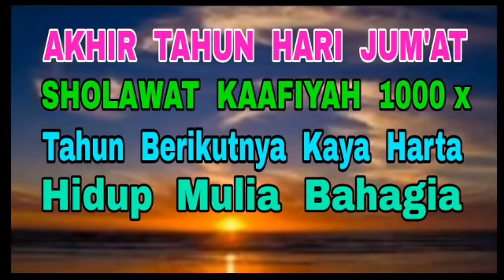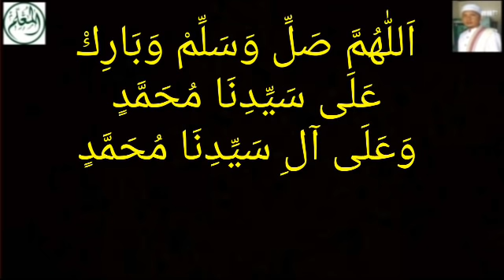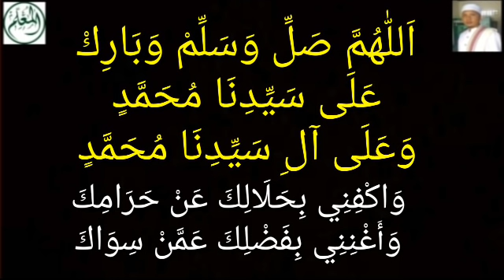Akhir Tahun Hari Jum'at - Sholawat Kaya 1000 x - Tahun Berikutnya Kaya Harta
Sarang-Rembang-Jateng
Pembina Al-Mu'allim Center
Jeungjing-Cisoka-Tangerang-Banten

اللّٰهُمَّ صَلِّ وَسَلِّمْ وَبَارِكْ
عَلَى سَيِّدِنَا مُحَمَّدٍ

وَاكْفِنِي بِحَلَالِكَ عَنْ حَرَامِكَ
وَأَغْنِنِي بِفَضْلِكَ عَمَّنْ سِوَاكَ